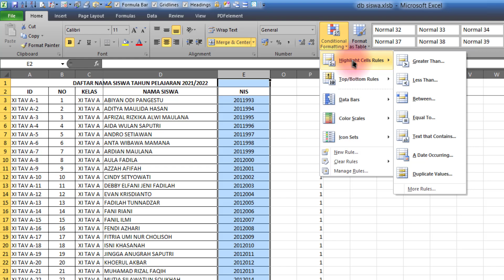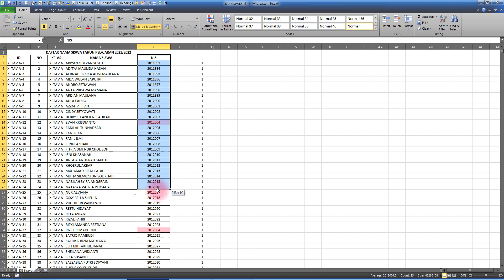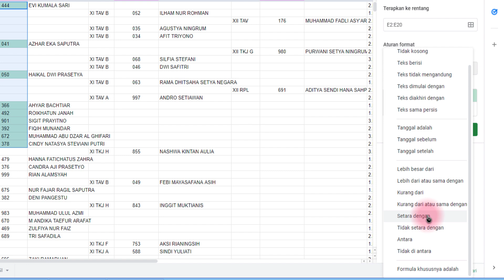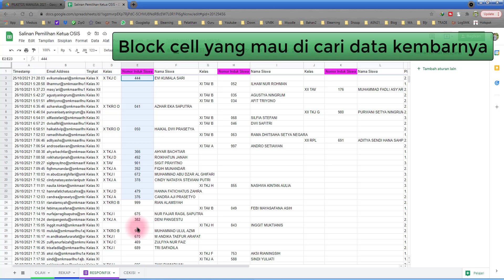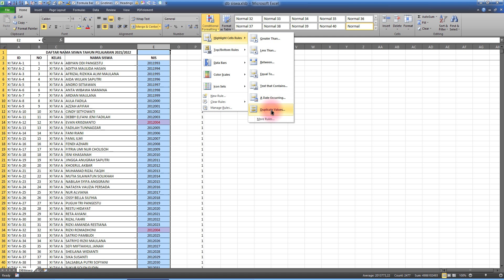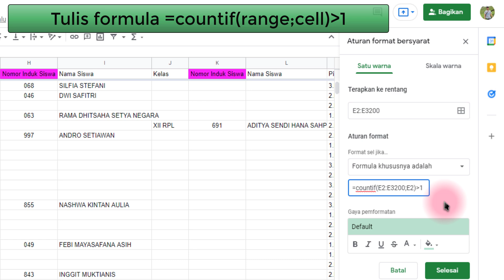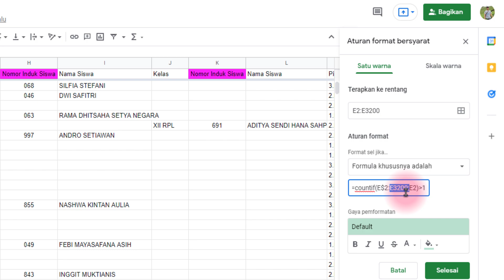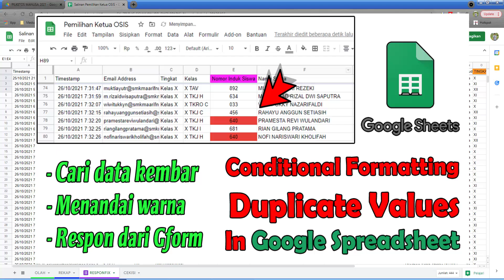Data Kembar, FORMULA DUPLICATE VALUES CONDITONAL FORMATTING DI SPREADSHEET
Kali ini kita akan membuat formula di aplikasi spreadsheet untuk mencari data yang kembar atau duplicate values. Jika menggunakan aplikasi microsoft excel kita bisa menentukan tombolnya dengan mudah di menu home - conditional formatting - highlight cell rules - lalu pilih duplicate values.
Jika di spreadsheet tidak tersedia untuk menu pilihan duplicate maka kita karus mengakalinya dengan menggunakan formula lainnya. Nah untuk formula yang dipakai sperti apa dan cara menyetingnya gimana, silahkan bisa menyimak video berikut ini. Semoga bermanfaat !!